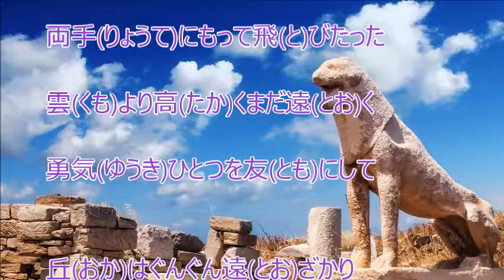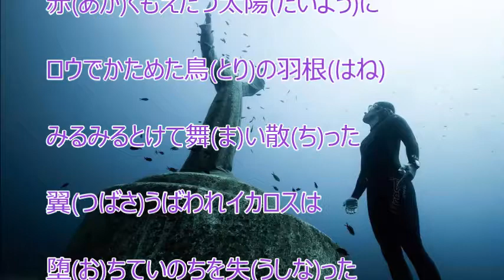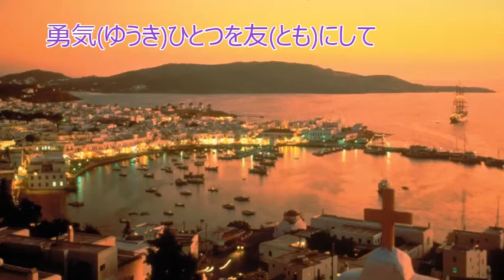勇気ひとつを友にして（山田美也子）♪♪COVER（Y）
今年で放送開始６０周年になる「ＮＨＫみんなのうた」で
紹介された懐かしい曲を歌ってみました。